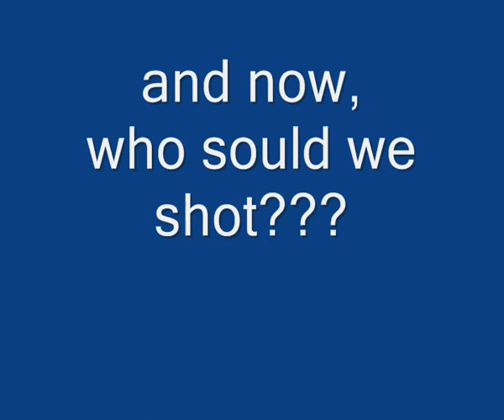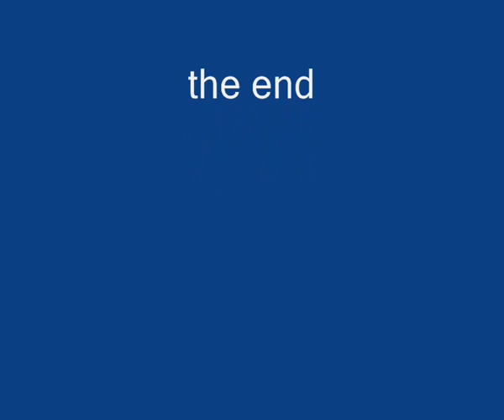Deer Hunter 2005 - three record bucks at the same place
after I shot a WR I so three record books at the same place and a buck to, does and turkeies